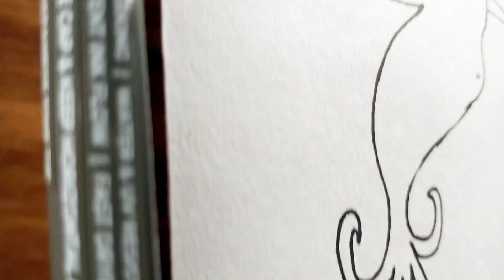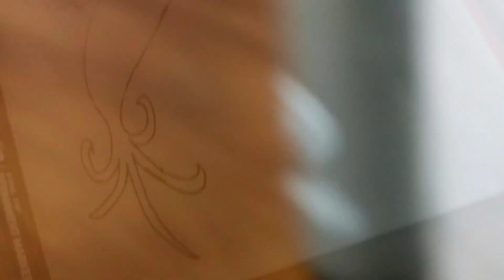How to Draw A Flying Bird in the Sky | Simple and Easy Tutorial Part 1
How to Draw A Flying Bird in the Sky | Simple and Easy Tutorial

Hello Friends, Welcome back to my new art and creativity video. I hope you all are enjoying my videos and I am trying my best to provide valuable and interesting content to you all.